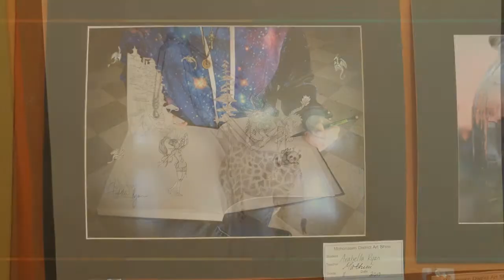2017 Mohonasen Art Show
Scenes from the 2017 Mohonasen District Art Show